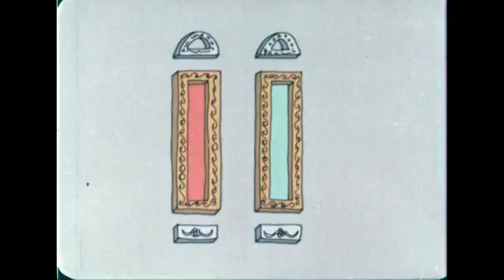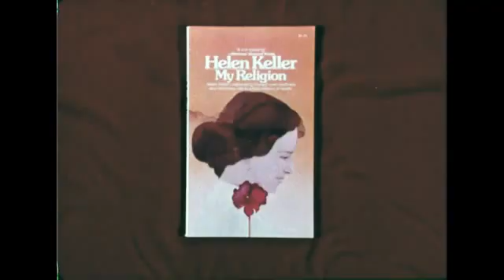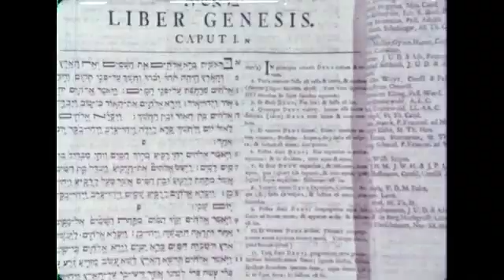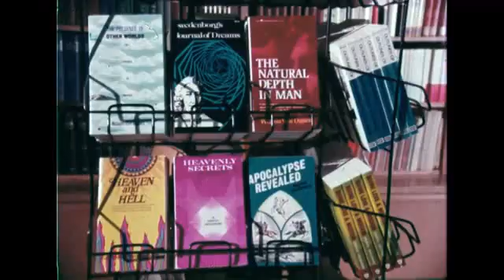Emanuel Swedenborg - The man who had to know (1978 documentary) - PART 2 of 2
narrated by Eddie Albert
by The Swedenborg Foundation

Topics Swedenborg, Emanuel, 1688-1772, Swedenborg, Emanuel, 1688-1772, Scientists,
Publisher Cos Cob, Conn. : Hartley Productions

Dramatizes key events in the life of Emanuel Swedenborg, including his breakthroughs in anatomy and brain research, his discovery of endocrine glands, his invention of an aircraft, and his assistance in founding the sciences of crystallography and metallurgy. Also explores his religious and philosophical beliefs

During the 1730s, Swedenborg undertook many studies of anatomy and physiology. He had the first known anticipation of the neuron concept.[25] It was not until a century later that science recognized the full significance of the nerve cell. He also had prescient ideas about the cerebral cortex, the hierarchical organization of the nervous system, the localization of the cerebrospinal fluid, the functions of the pituitary gland, the perivascular spaces, the foramen of Magendie, the idea of somatotopic organization, and the association of frontal brain regions with the intellect. In some cases, his conclusions have been experimentally verified in modern times.

(...)stellte er Vermutungen zur Lokalisation des Motorcortex und der Funktion des Frontalhirns an, die erstaunlich gut mit dem heutigen Wissensstand übereinstimmen.

(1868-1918), corticale Regionen strukturell zu unterscheiden, was Swedenborg schon 200 Jahre zuvor funktionell vermutet hatte.